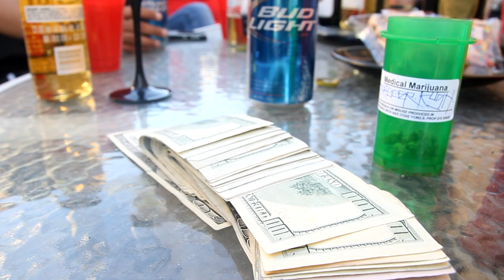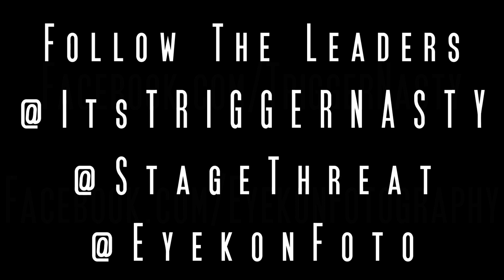ARTIST FEATURE - Trigger Nasty - So High - Official Music Video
Eyekon Fotography and Stage Threat Records Give to you, Trigger Nasty , In his Debut Music Video "So High". Video Was Directed and Edited By Eyekon of Eyekon Fotography.